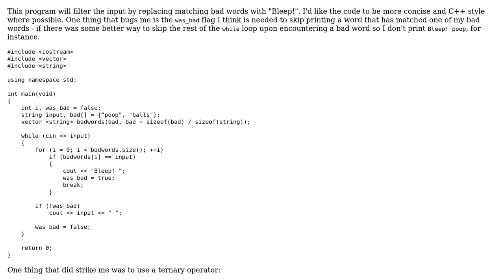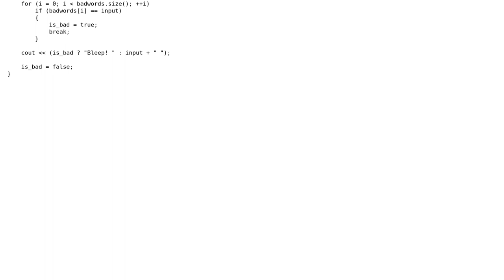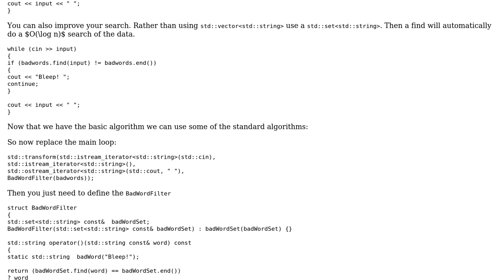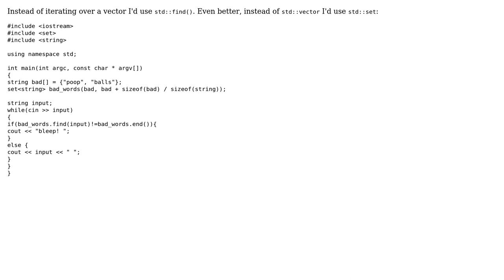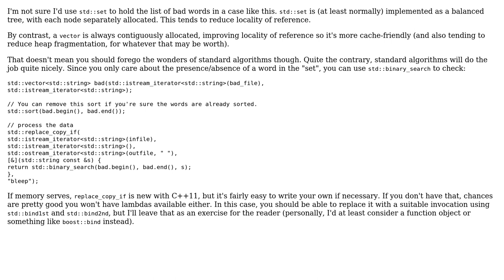Code Review: Filtering out rude words (3 Solutions!!)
Code Review: Filtering out rude words

With thanks & praise to God, and with thanks to the many people who have made this project possible! | Content (except music & images) licensed under CC BY-SA | Music | Images & others | With thanks to user njp user Martin York user Jerry Coffin user Jamal user esote user ctrucza and the Stack Exchange Network Trademarks are property of their respective owners. You are responsible for your own actions.